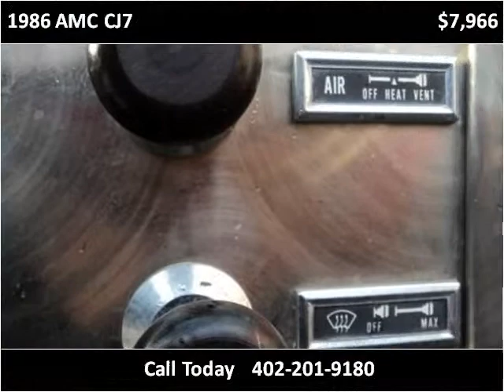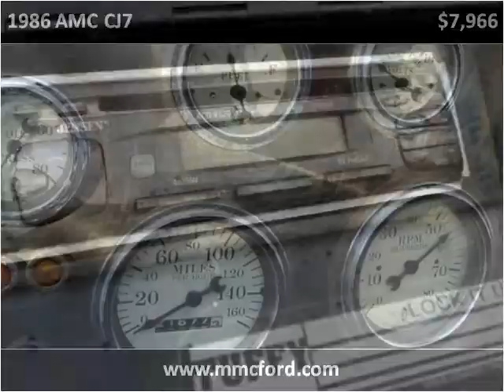1986 AMC CJ7 Used Cars Madison NE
This 1986 AMC CJ7 is available from MMC Ford.